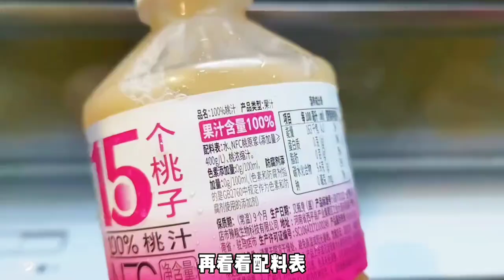華邦的水蜜桃汁，比之前的蘋果汁更好喝，關鍵兩大桶，才這價！